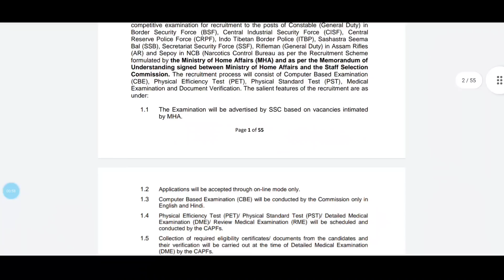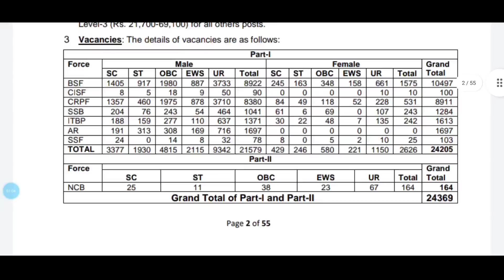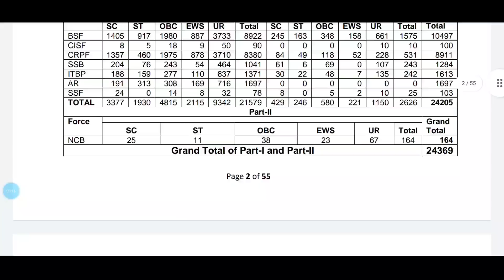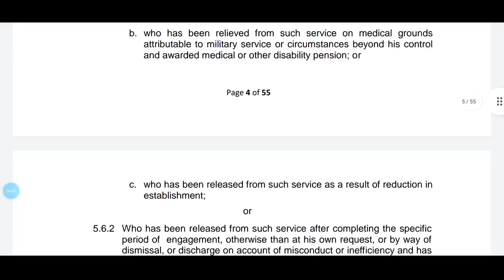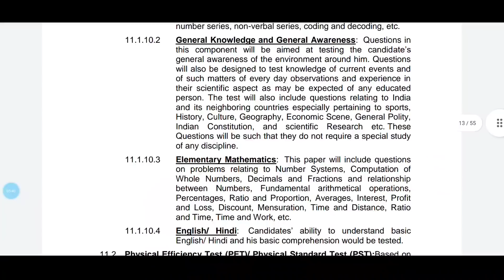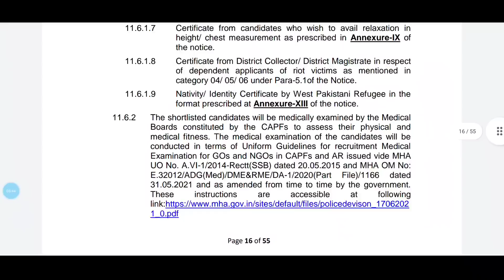SSC GD Constable Recruitment 2022 Released | 24369 Posts Out | SSC GD 2022 Notification | Jobs Adda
ssc gd constable recruitment 2022 released in telugu,ssc gd 2022 out, ssc gd 2023 complete information